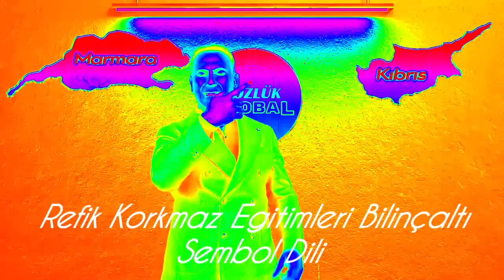23 Şubat 2022(5)